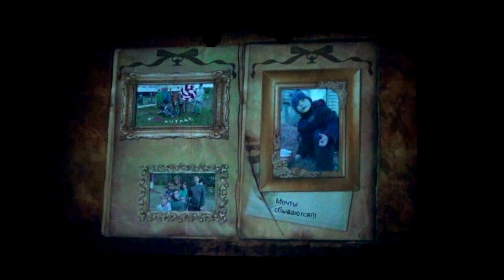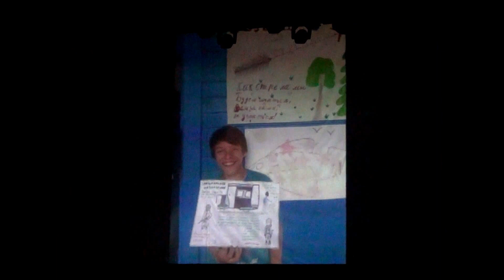#10 ФРАГМЕНТ ФЕСТИВАЛА "СЧАСТЬЕ БЫТЬ ДОМА" | КОТЛАС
МОЯ ПАРТНЕРКА Youtube Зарегистрируйся и получи от меня помощь по продвижению в Youtube.